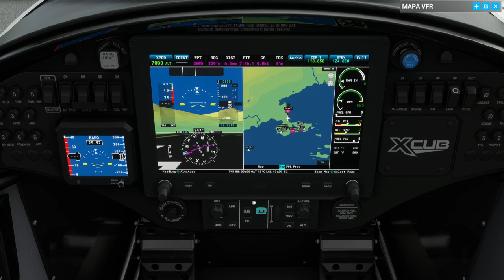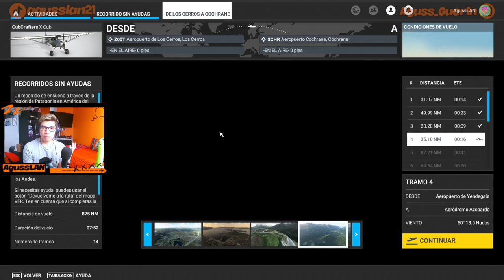🛫 De Ushuaia a Yendegaia - UN RECORRIDO SIN AYUDA 🛬 | TRAMO 3 (MFS2020)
Hola amigos/as! Bienvenidos a un nuevo vídeo, espero que les guste. Con un LIKE y una SUSCRIPCION me ayudan MUCHO! y si lo COMPARTEN mucho MAS!

¡HASHTAG!